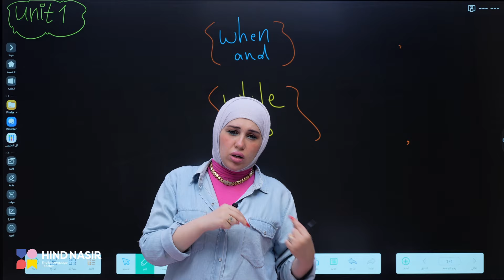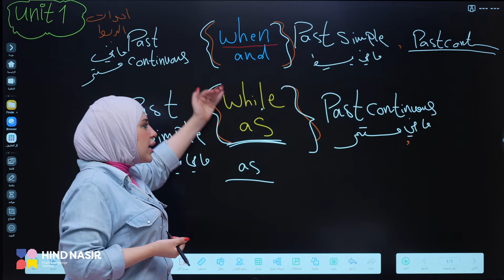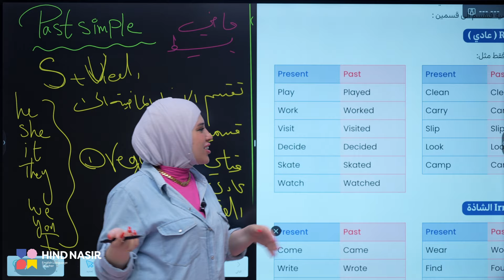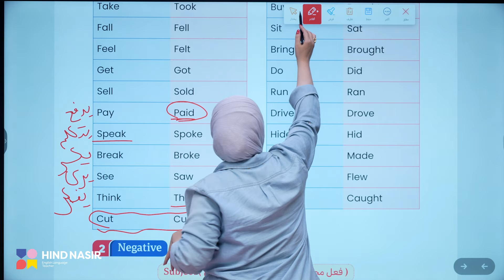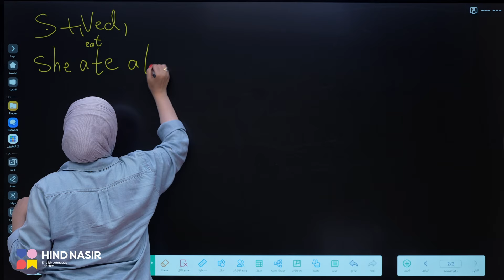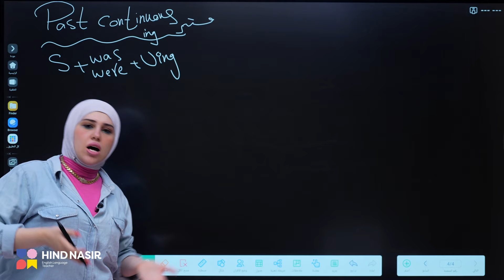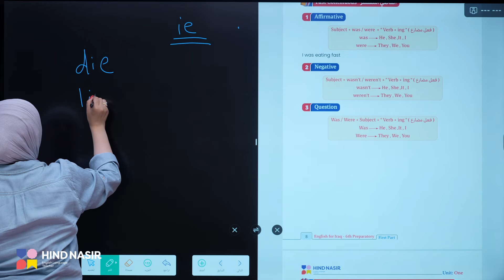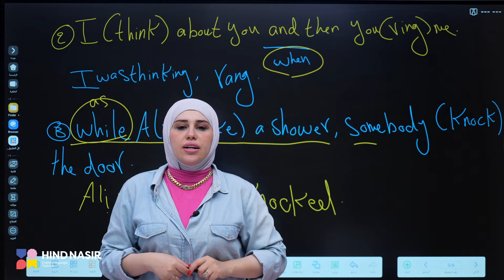Unit 1 / ادوات الربط /السادس الاعدادي /المحاضرة الاولى